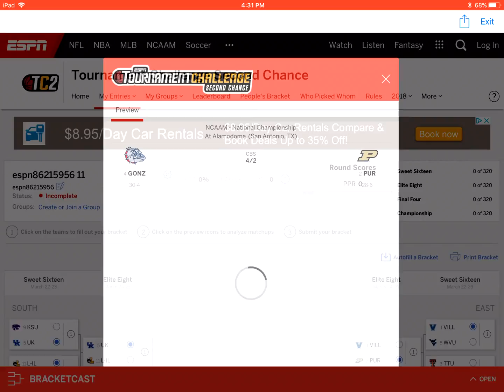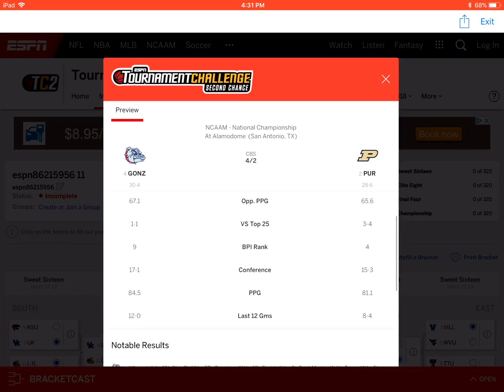Since My Bracket Was Busted Here Is My Sweet Sixteen Bracket🏀🔥🏀🔥🏀🔥